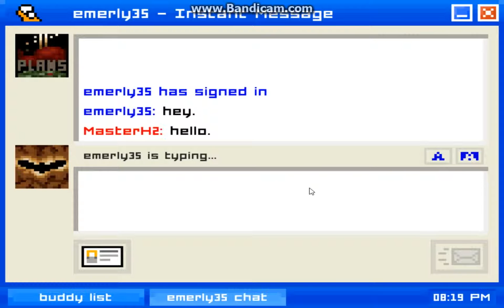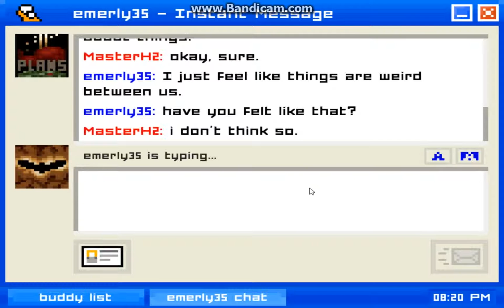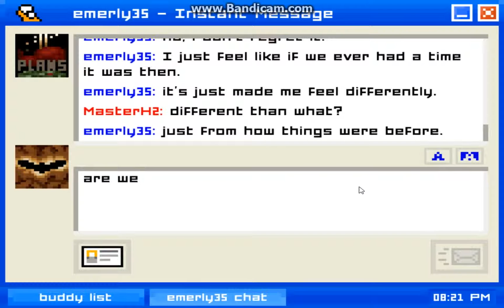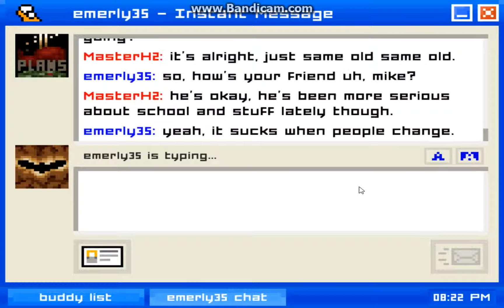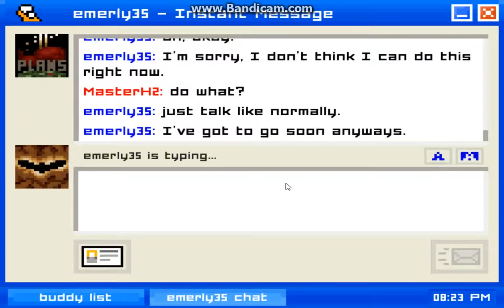EMILY IS AWAY || Part 3